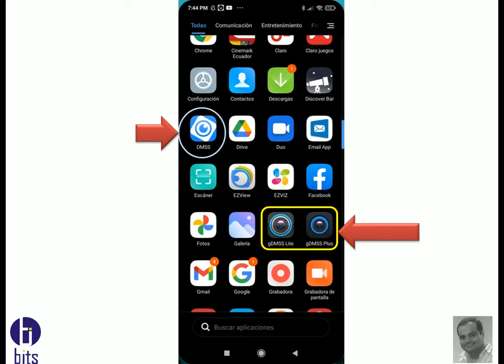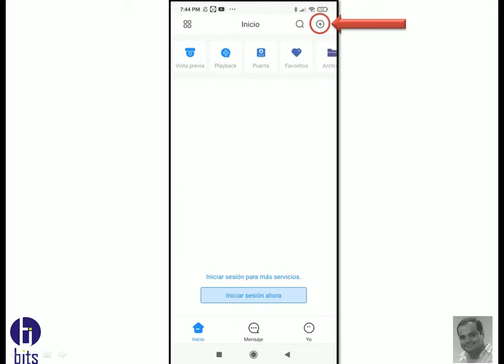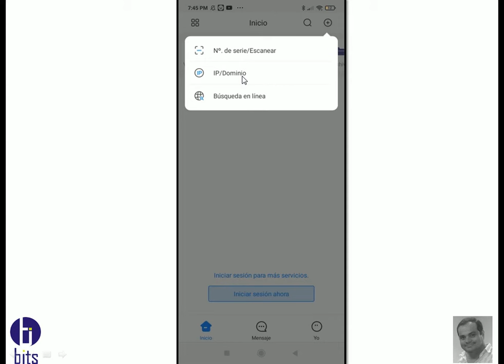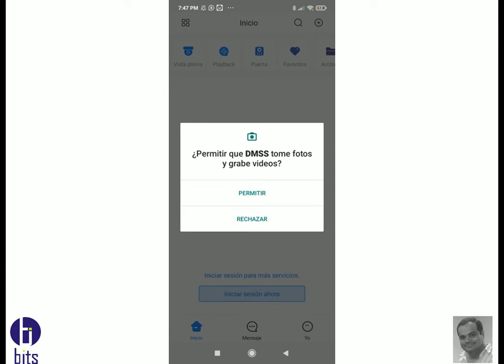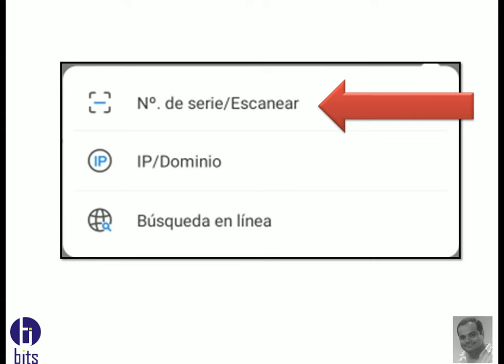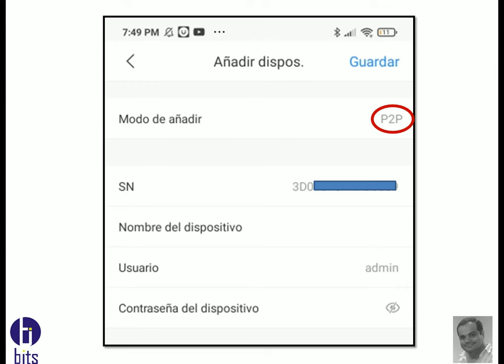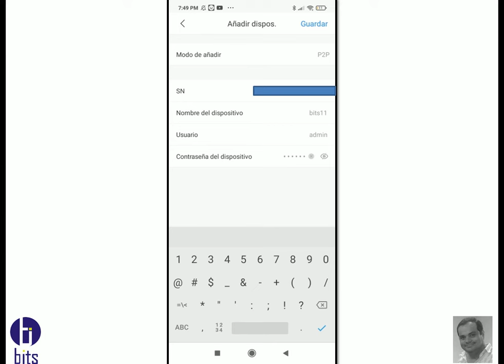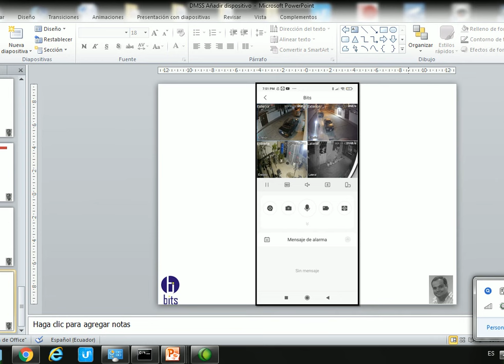DMSS Añadir Dispositivo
Video tutorial de como añadir un grabador a la App DMSS de la marca Dahua

Guayaquil - Ecuador